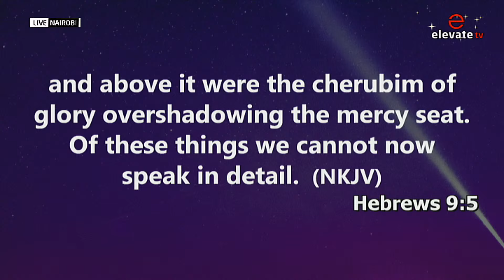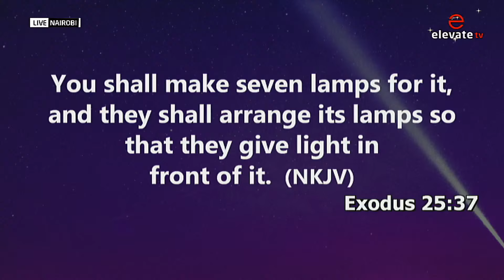THE POSTURE OF DIVINE ACCELERATION (PART 6) || PASTOR ASUNTA JUMA || LUNCH HOUR SERVICE